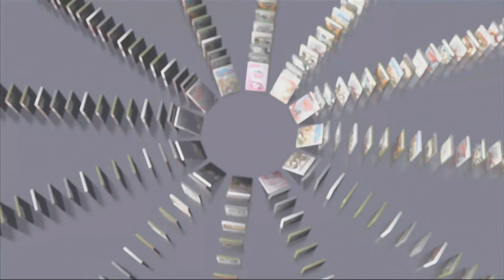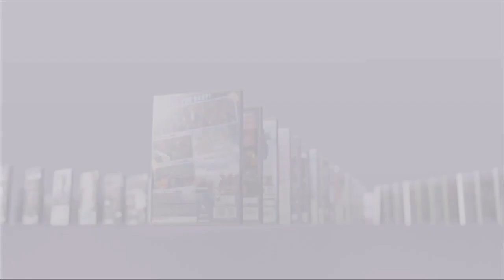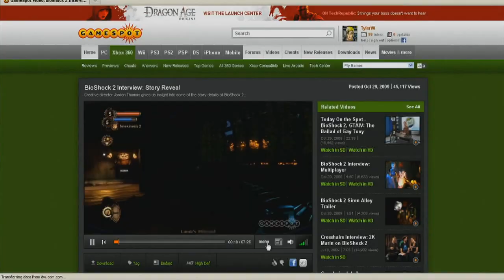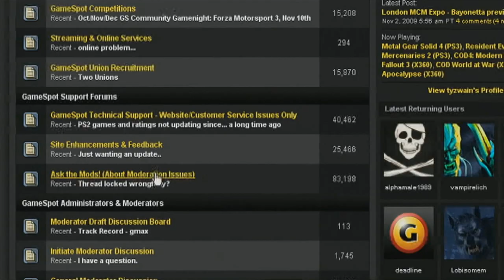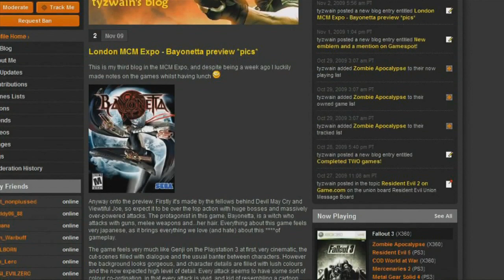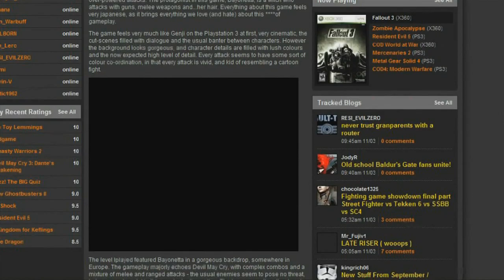Today On the Spot 11/3/09 by GameSpot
Today we check out Darksiders, MAG, and what's new on the Wii Shop Channel.